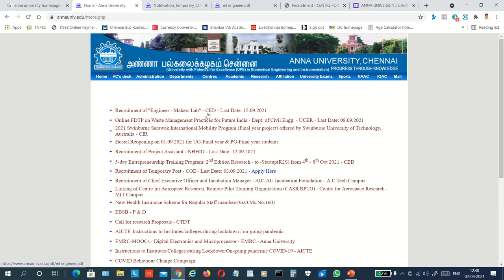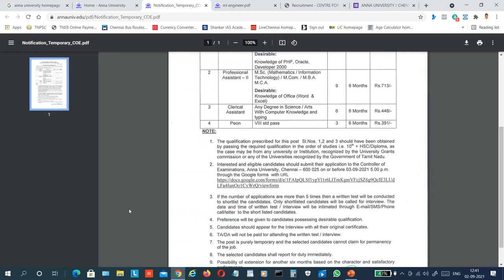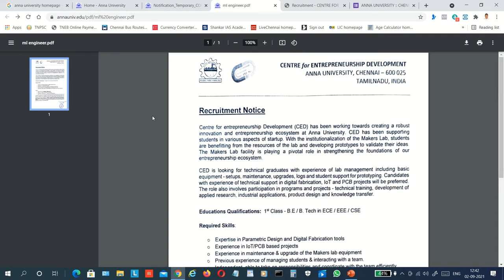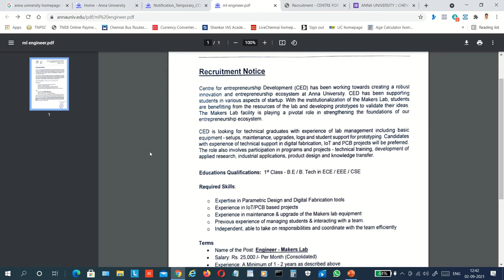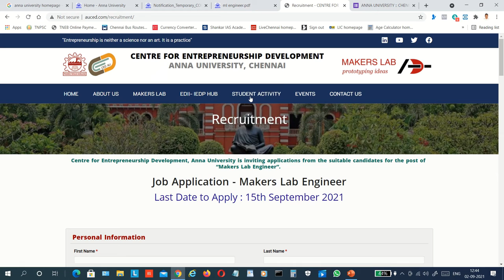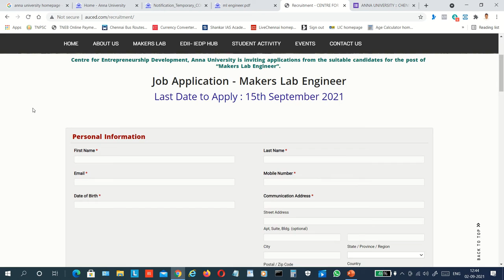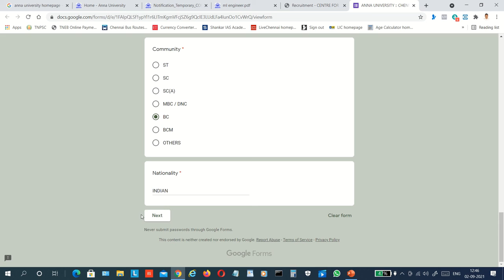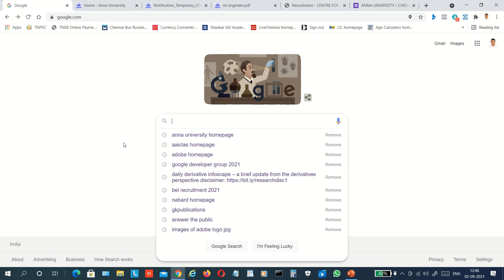ANNA UNIVERSITY CAREERS - SEPTEMBER MONTH RECRUITMENT 2021